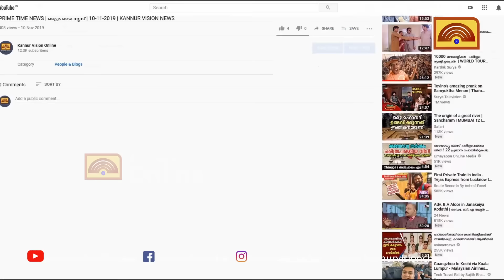നെഞ്ചുരുകി കാടാച്ചിറയും. ജെ സി ബി കാർന്ന് തിന്ന മല .ഭയാനയം ഈ കാഴ്ച.